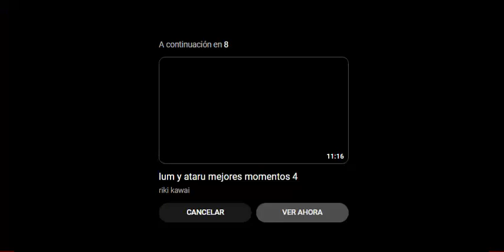Ataru se arta de Lum y le quita sus poderes